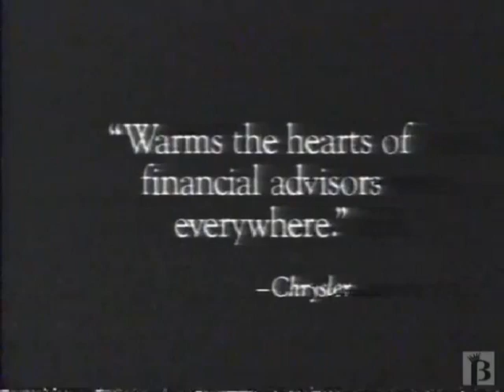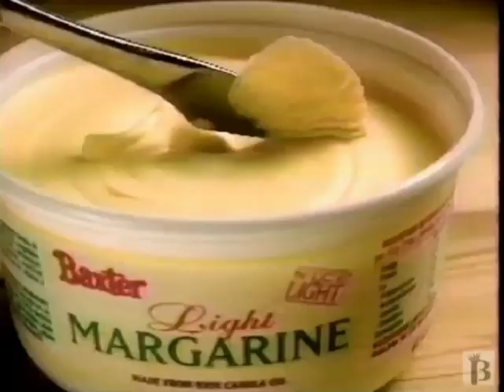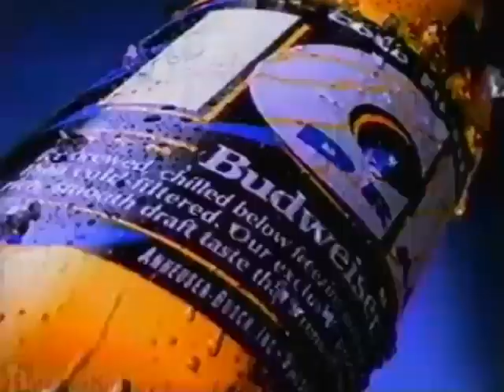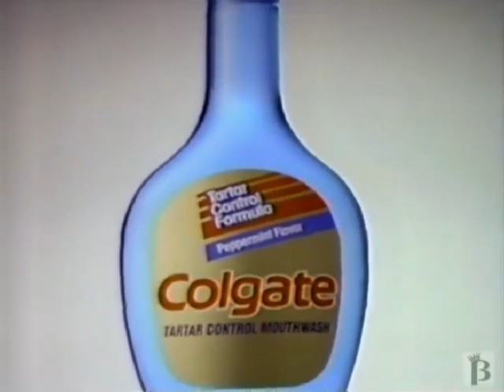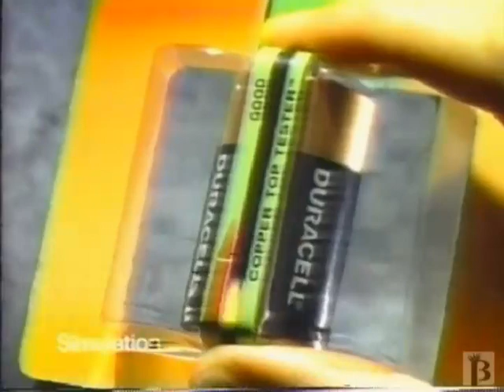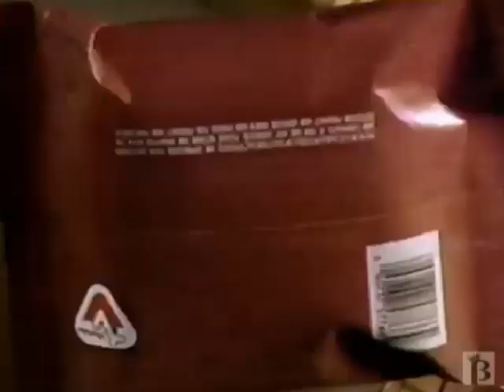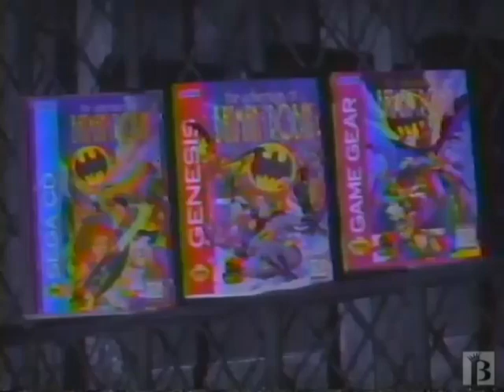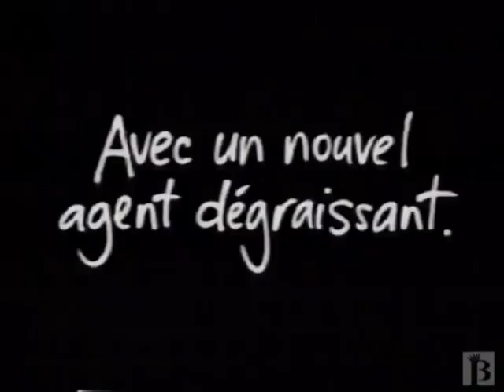1994 Canada & US Commercials